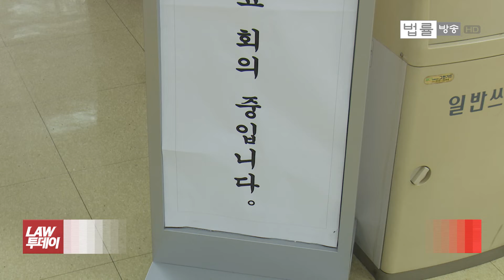판사회의 “재판개입 연루 판사 탄핵 검토”... 헌정 사상 최초 ‘판사 탄핵’ 현실화될까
[법률방송뉴스]

전국법관대표회의가 오늘(19일) 정기회의를 열고 ‘재판 거래’ 의혹을 받는 판사들에 대한 탄핵소추 절차를 진행해야
한다는 ‘결의안’을 채택했습니다.

헌정 사상 첫 법관 탄핵절차 진행을 두고 갑론을박이 벌어졌다고 하는데, “탄핵소추 절차를 검토할 중대한 헌법위반”이라는 게 판사회의 결론입니다.

김정래 기자가 판사회의가 열린 경기 고양시 사법연수원을 다녀왔습니다.